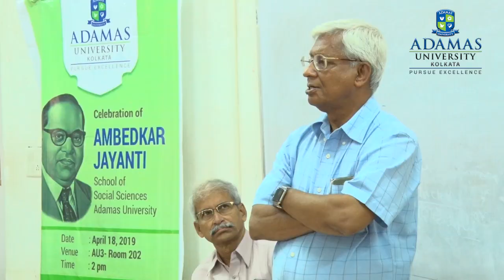Adamas University | Celebration of “Ambedkar Jayanti”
On 18th April 2019, the Seminar Committee, School of Social Sciences, AdamasUniversity celebrated the father of Indian Constitution, Dr. Bhim Rao Ambedkar's birth anniversary. Two important speeches were delivered by Prof. Maitreyee Burdhan Roy and Mrunal Manohar Patnekar on the relevance and contributions of Ambedkar in the Indian Society. Honorable Vice Chancellor , Professor Dr Madhusudhan Chakraborty enlightened the students about his ideas on Indian society and the impact of Dr. Ambedkar in the day to day life. The committee also organised a debate among the students of Social Sciences on the topic, 'Is reservation relevant?' . Thirteen students from all the departments of School of Social Sciences and School of Law and Justice actively participated in Debate.